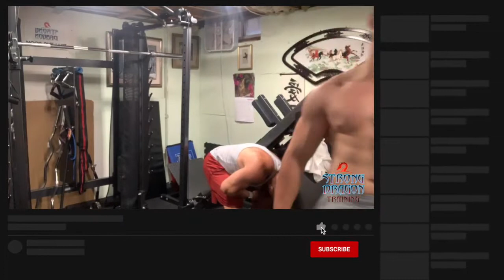VLOG 120 - Training shoulders with Bodybuilder Beast Roman Calvy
When training for a  goal, you must always be focused and have a clear view of what you want to achieve.

Especially when we are talking about a fitness goal, sometimes a partner is critical to keep you motivated and to push you beyond the limits. Having my bodybuilding brother Roman Calvy @calvymuscle in my corner, he always knows how to push the buttons and get me to achieve those extra 2-3 repetitions.

Find a partner with similar goals and keep each other responsible on the path of achieving them.